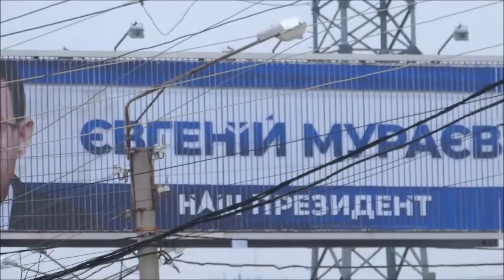Билборды в Харькове Тимошенко и Мураев 10 февраля и 16 февраля 2019